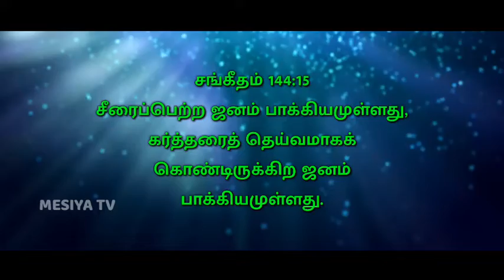19/02/2022 || Panithuligal || பனித்துளிகள் || நேர்த்தியாய் படைத்தவர் || Promise Words || MESIYA TV